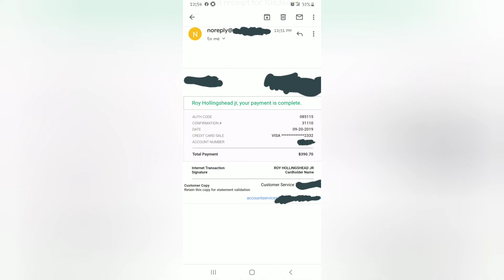Thank you so much everyboby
Thank you to everyone from bottom of my heart